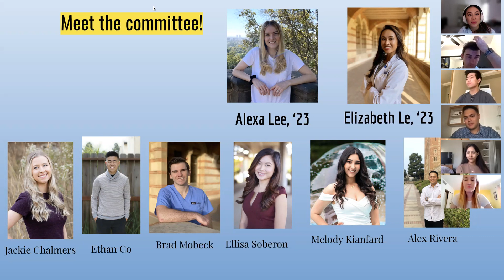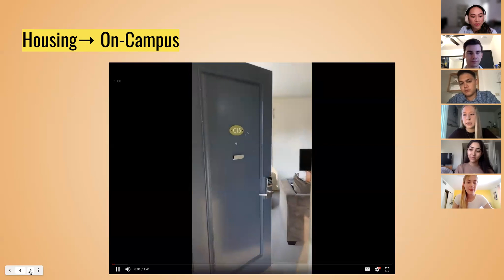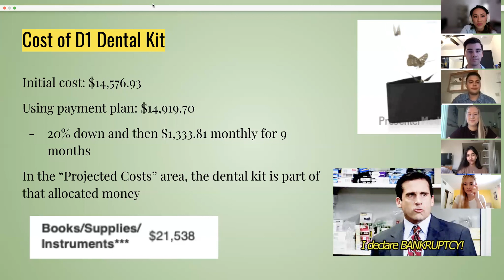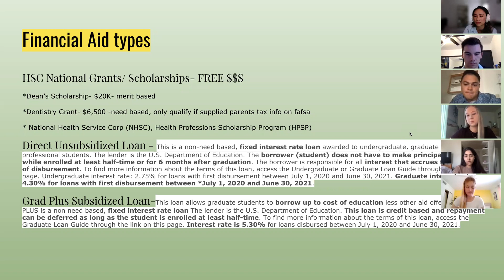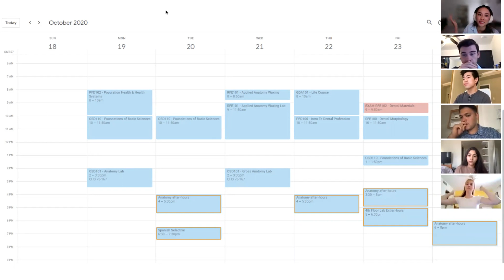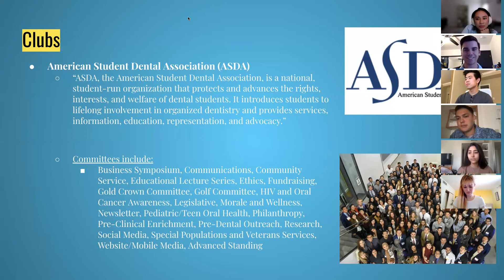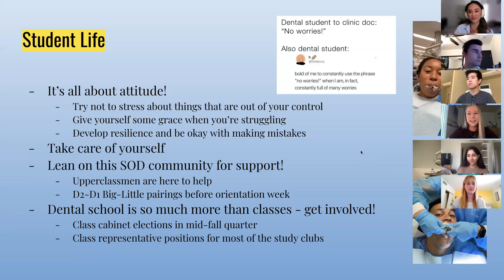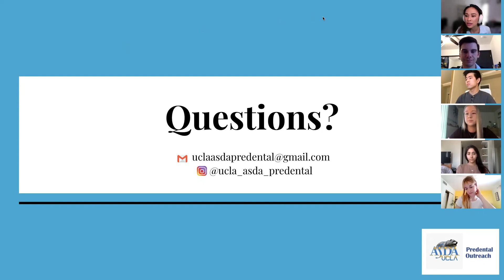UCLA School of Dentistry Class of 2025 Information Session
Hello and welcome Class of 2025!! We are so excited to meet you. In order to help you transition to dental school, we created an information session that covers the basics of what you need to know and get organized before you start school. This presentation was brought to you by the D1 members of the UCLA Predental Outreach Committee: Jackie Chalmers, Ethan Co, Brad Mobeck, Ellisa Soberon, Melody Kianfard and Alex Rivera as well as the co-chairs of the committee, Alexa Williamson and Elizabeth Le. Enjoy!!